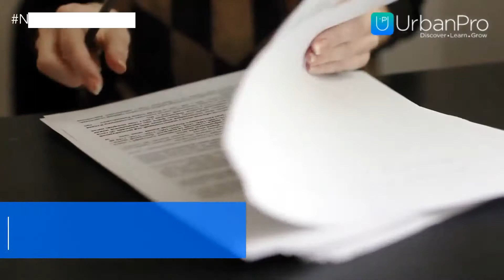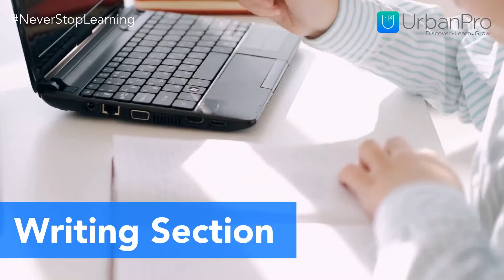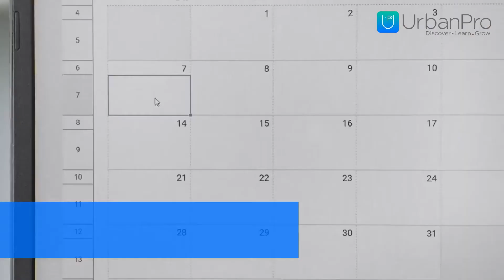TOEFL| What is TOEFL| Exam Pattern| Eligibility| Exam dates| Find TOEFL Experts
TOEFL stands for Test of English as a Foreign Language. It is a standardized English proficiency test that measures the ability of non-native English speakers to use and understand English.

Know all about TOEFL Test. Practice your reading section, listening section, writing section and speaking section with experts and score high in your test.

Find Personalised Tutors for 1-on-1 online and nearby classes in 1000+ categories